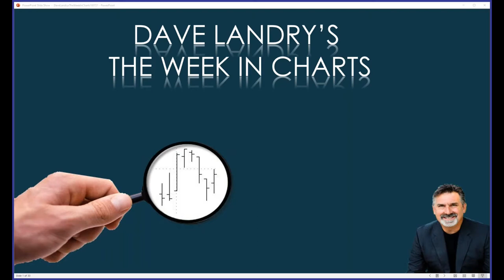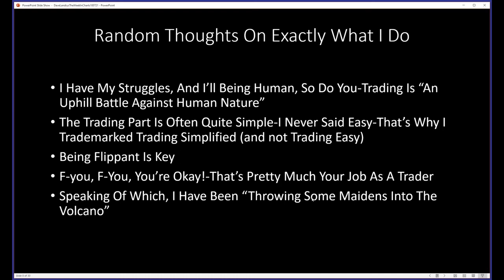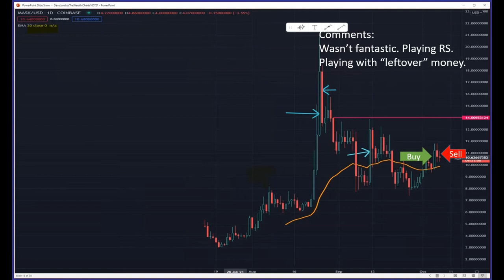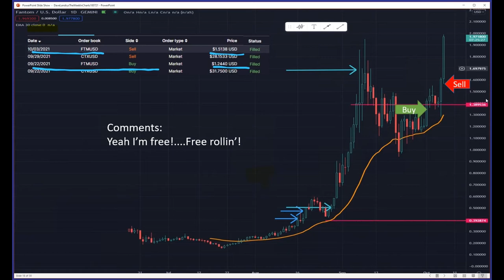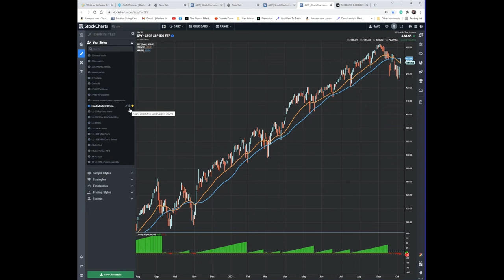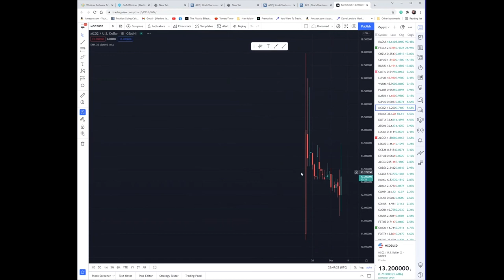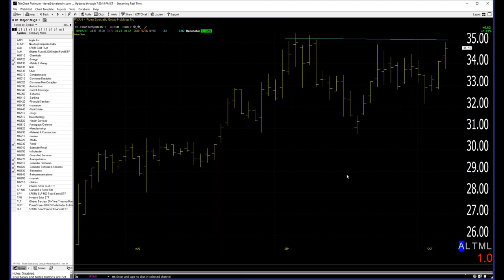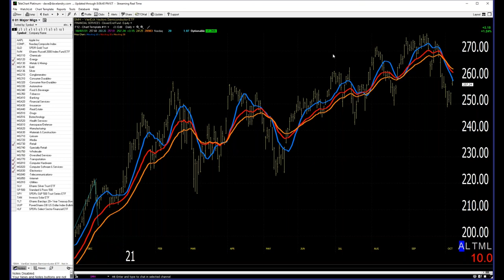Dave Landry's The Week In Charts-The Fine Art Of Buying Things That Go Up*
In this video, using crypto as an example, I show how sometimes you really can just buy markets that are going up. I also talked about the struggles of being a trading and how it's an "uphill battle against human nature." I went on to discuss simple market timing/where are we now? And, last, but not least, I answered your trading questions and analyzed your favorite stock picks.
00:00 Intro
02:00 Random Thoughts On The Reality Of Trading
03:30 "An uphill battle of human nature"
04:40 Is trading hard or is it just me?
06:47 The importance of being flippant as a trader
09:30 Be a trading tyrant
14:26 The fine art of buying things that go up*
15:00 Trading alt-coins
27:55 One of these next 5 stocks will be a huge winner
32:17 The TFM 10% Market Timing System
34:14 Simple ways to stick with the market trend
38:00 Experiencing the pain of trading experience
41:00 Trading Alt-coins using live charts
54:30 Your favorite stock picks
54:35 TCDX
55:00 FB
58:30 OLPX
60:00 EWCZ
61:00 Thinking like a trader (even if you're an investor)
61:30 SMH